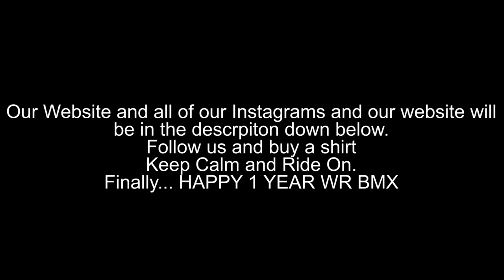Webisode 10: 1 YEAR OF WR BMX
Over the course of this year we have filmed Games of B.I.K.E, Edits, Webisodes, A How-To, and a Mini Montage. We have improved so much over the course of this year and will continue to improve throughout the next. Thank You So Much for your support. Huge Shoutout to Vinny Barbuto for founding this channel with me (Harrison Rice) ands all if my friends who's Instagrams are below.